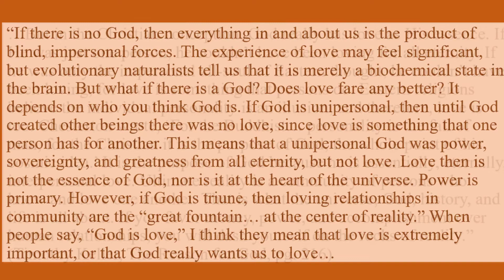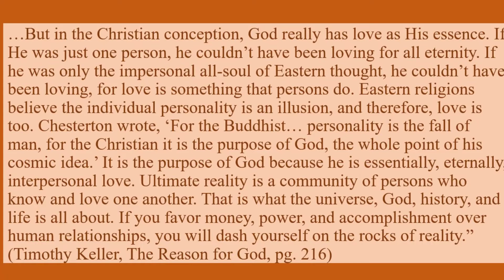The Triune Nature of God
The Christian God is triune. This is not something the medieval Church invented or borrowed from pagans. It is actually how God revealed Himself to mankind in the Incarnation of Christ, and it has huge ramifications for what we even understand about reality itself, the Christian life, our own purpose and our salvation.